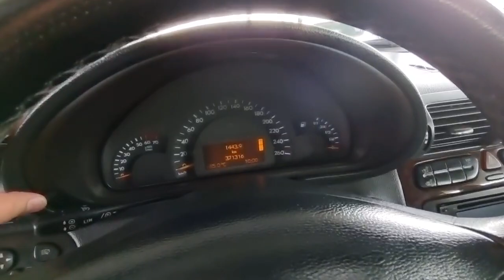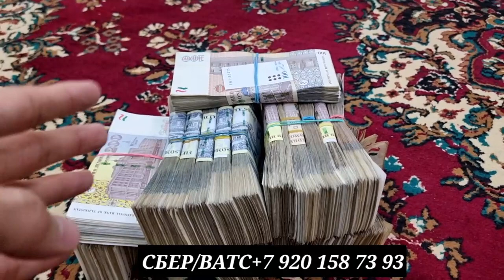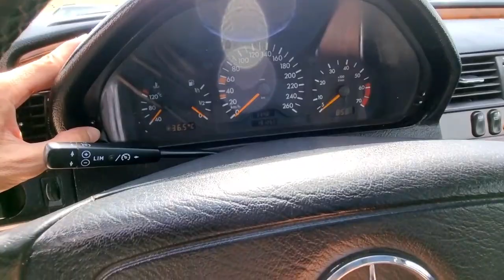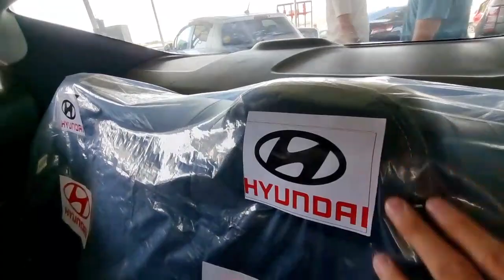Мошинбозори Душанбе!Opel СИДАН,Mercedes Compresor,HUNDAY Avante,Astra G Хачбек,Opel СИДАН,FILDER,СИД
3-ХОНА ДАР ДУШАНБЕ 203-ПРИЗ 5-МОШИН БИЛЕТ 500₽  СБЕР/ВАТС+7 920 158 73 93.КАРТА БА НОМИ АБУБАКР Ш.Н👇👇👇👇👇👇👇👇👇👇